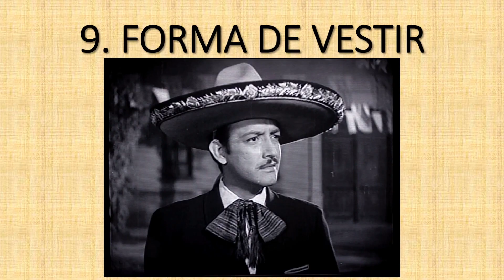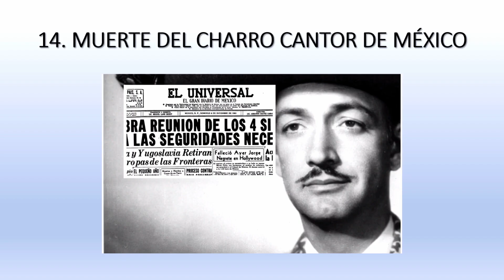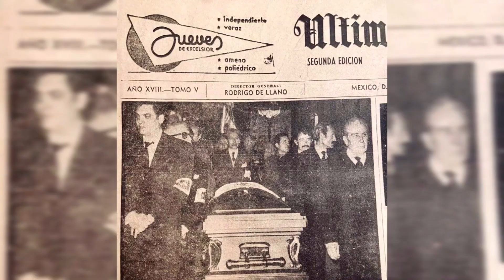LA MARAVILLOSA VIDA DE JORGE NEGRETE | CURIOSIDADES, SECRETOS Y ANÉCDOTAS DEL CHARRO CANTOR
Hola que tal a todos ¿Cómo están?
Bienvenidos a este su canal AMOR POR EL CINE
En esta ocasión con un nuevo vídeo que espero y sea de su agrado
Gracias por apoyar los vídeos
También los invito a comentar y a compartir
Nos vemos en la próxima amigos.
LINEAS DE TIEMPO
00:00 INTRO